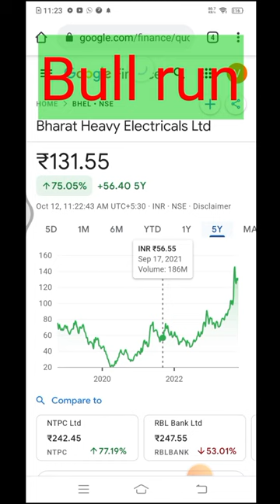Bharat Heavy Electricals Ltd Share price Prediction |😱🤟sharemaket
Bhel share price prediction